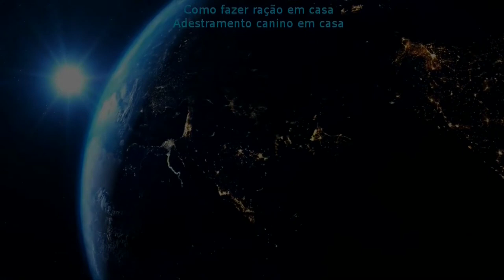Conheça Seu Poodle, Um Cão Inteligente De Má Reputação! (Será)?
O Poodle é uma raça de cães de tamanho médio, pelagem abundante e cacheada, encaracolada, tosas com aparência de leão, semelhança de gorila e brinquedo de pelúcia. O Poodle é uma das raças preferidas aqui no Brasil. Um cão de origem polêmica, que pode ter vindo da Alemanha, da França ou mesmo da Ásia. Estudos mais recentes indicam que ele veio da Alemanha. De acordo com a International Cinological Federation, ele tem origem na França. Foi usado como cão de caça para aves aquáticas, o Poodle ocupa o segundo lugar na lista dos Cães Mais Inteligente do Mundo, segundo o livro The Inteligence Of Dogs de Stanley Coren.

✦ Biblioteca Stanley Coren

A inteligência canina é positivamente relevante quando o proprietário do cachorro tem absoluto domínio sobre ele, porque no caso de cães de grande tamanho e temperamento dominante, eles costumam impor resistência em favor da sua vontade, e nesses casos, o proprietário ou treinador deve saber lidar com isso. Três variantes de tamanho. O Poodle Standard o mais gentil, obediente e saudável, um cão forte e sadio, se tiver uma alimentação saudável, sua expectativa de vida que pode alcançar os 15 anos ou mais.

A variante MINI adequada para apartamentos, Toy que cabe numa bolsa escolar, foram criadas para obter cães de companhia, visando a longevidade dos seus parentes maiores, apresentam maior probabilidade de contrair doença periodontal, catarata e cegueira. A miniaturização dessa raça vem acontecendo desde o século XVI e muitos cruzamentos artificiais mal planejados no século XX produziram uma má reputação para estes cães diminutos, que aos poucos vem sendo esquecido e as miniaturas já se tornaram muito populares. O adestramento do Poodle standard é considerado fácil até para pessoas inexperientes, mas as variantes menores são mais teimosas. O temperamento do Poodle Standard adulto, seu perfil de cão disciplinado, obediente, dócil, fiel, companheiro e brincalhão se identifica bem com as crianças. É muito carinhoso com seu dono e pessoas conhecidas, mas é muito ciumento! Os Poodles têm um vasto histórico de nobreza! Dançarinos das festas da aristocracia europeia, Beethoven escreveu Elegia à Morte de um Poodle, atribuída aos Poodles dançarinos das suas composições nas festas aristocráticas da sua época.